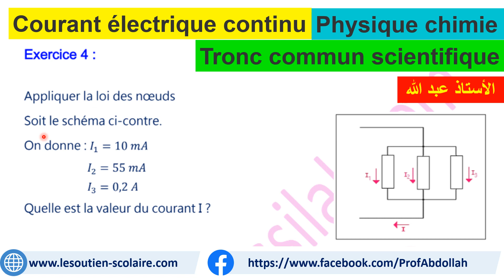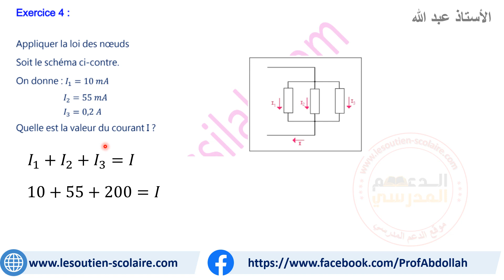Courant électrique continu : loi des noeuds -Exercice 4 série 1 - Tronc commun scientifique (PC)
Courant électrique continu : loi des noeuds -Exercice 4